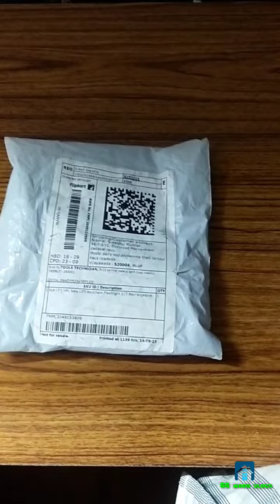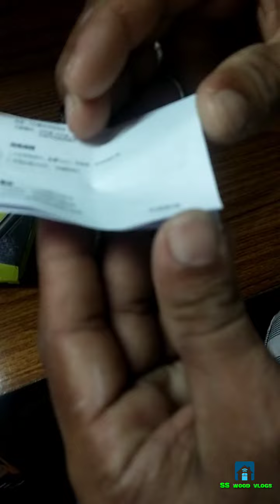mini led charging light/electronic gadget/multi using electronic gadget/ss wood vlogs